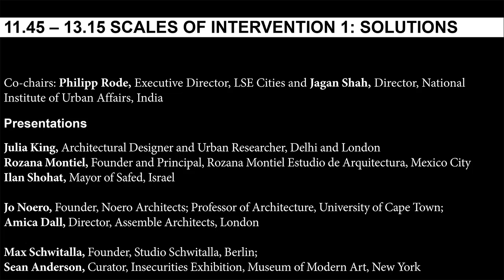Urban Age Shaping Cities: Open discussion - Solutions from below